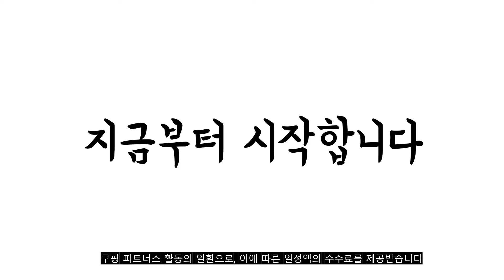광고 2022년 8월 원두커피머신 판매 추천순위 TOP10 가성비 평점 후기 비교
❤️❤️❤️광고 2022년 8월 원두커피머신 판매 추천순위 TOP10❤️❤️❤️

1위. 필립스 데일리 콜렉션 커피메이커, HD7461/20 [37,900원]

2위. 필립스 1200 시리즈 전자동 에스프레소 커피 머신, EP1200/03 [325,820원]

3위. 독일 필립스 세코 아우리카 오피스 EVO 전자동 커피 머신 플라스틱 4L 블랙 [1,705,160원]

4위. 필립스 그라인드 앤 브루 커피메이커, HD7768/70 [160,540원]

5위. 필립스 라떼클래식 2200 시리즈 전자동 에스프레소 커피 머신, EP2221/43 [424,100원]

6위. 빈프레소 전자동 가정용 에스프레소 커피머신, 블랙 [799,000원]

7위. 테팔 에센셜 에스프레소 머신 EX815BKR [398,970원]

8위. 테팔 미니 커피메이커, CM1108 [31,600원]

9위. 메종 사무실 반자동 가정용 커피 머신 캡슐 호환 원두 추천 오피스 에스프레소 자동 머신기 홈 20만원대 30대 결혼 이사 선물 추출기 1구 가성비 [261,450원]

10위. 매직쉐프 전자동 디지털 커피메이커, MGF-520 [106,000원]